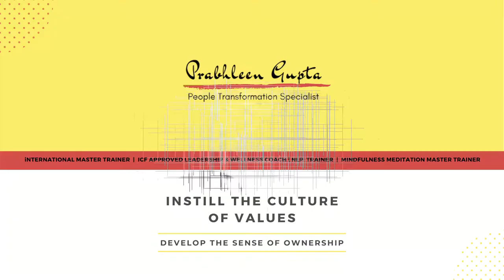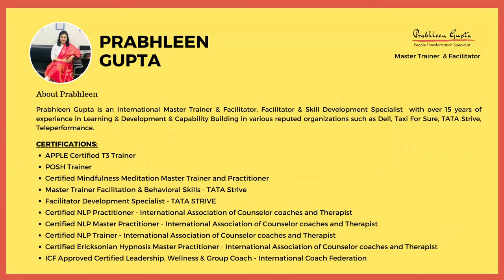Why Personal Mastery?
Personal Mastery is not only about certificate, it's about Learnings, it's about Transformation, it's about the culture and much much more than all this!